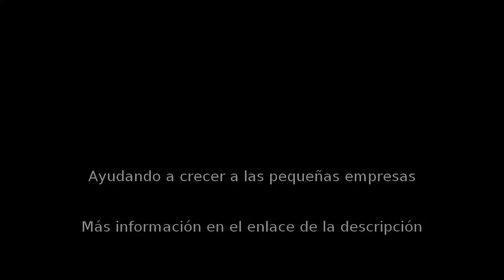Venta online en Nájera - Icono Interiorismo - InfoIsInfo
Icono Interiorismo, Venta online en Nájera. Más Información

Tienda de muebles de venta online, productos propios, de primeras marcas, diseños a medida.
Dormitorios, salones, muebles de entrada, auxiliares.
Materias primas de primera calidad. Acabados especiales con gran variedad de colores y lacados. Asesoramiento en decoración e interiorismo. Transporte y montaje gratuito en la península.